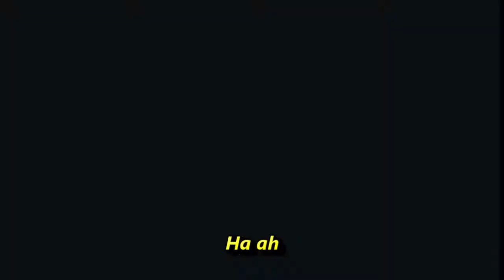TERHANYUT DALAM KEMESRAAN KOPLO DANGDUT KOMPILASI SHORT & TIKTOK HOT DANCE BIKIN PINGIN AHH GOYANG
Lagu Ikke Nurjanah

Lirik
Haruskah aku bertahan
Dengan ketidakberdayaan
Seorang wanita yang ditinggalkan
Betapa sulit kuterima Semua perlakuanmu kasih
Betapa sulit kunyatakan
Rasa kekecewaan ini
Haruskah aku bertahan
Dengan ketidakberdayaan
Ha ah
Terhanyut dalam kemesraan
Membuat diriku lupa segalanya
Rintihan dan jeritan hatiku
Tidak kau dengarkan
Malah kau campakkanku
Dan kau tinggalkan
Dan kau tinggalkan
Haruskah aku bertahan
Dengan ketidakberdayaan
Ha ah
Terhanyut dalam kemesraan
Tidak kau dengarkan
Malah kau campakkanku
Dan kau tinggalkan
Dan kau tinggalkan
Dan kau tinggalkan

DANGDUT KOPLO KALEM TERLARIS  PALING DICARI || DANGDUT KALEM 2021 PALING ENAK DIDENGAR

Dangdut koplo
Kopo dangdut
Tepung kanji
Los dol
Banyu moto
Apakah itu cinta
Gaun merah
Berbeza kasta
Ku puja puja
Koplo time
Koplo Jawa
Koplo Banyuwangi
Koplo again
Koplo Adella
Koplo bunga
Koplo campursari
Koplo campursari mp3
Koplo chord
Koplo cinta
Koplo DJ
Koplo duet
d'rosta koplo
Koplo edan
Koplo egois
Koplo full
Koplo ful
Koplo gendang
Koplo gerry
Koplo gelandangan
Koplo hadirmu bagai mimpi
Koplo hits
Koplo palapa
Koplo India
dangdut karaoke
dangdut remix
dangdut lawas
dangdut Amelia
Dangdut academy
dangdut Asia
Dangdut akustik
dangdut album
dangdut Batak
dangdut Bugis
dangdut Melayu
dangdut bimbang
dangdut cek
Chord dangdut
Dangdut disco
Dangdut disko